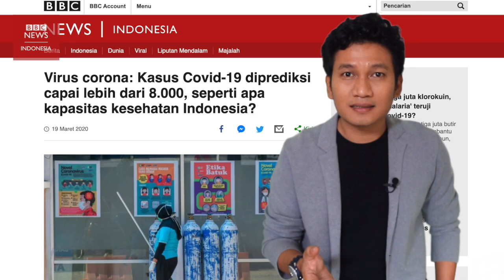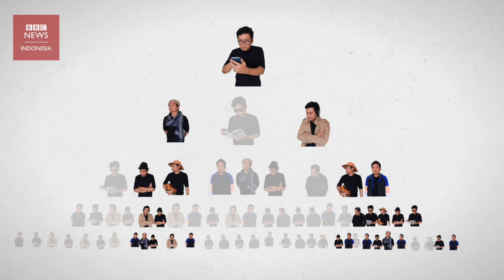Virus corona: Apa itu ‘social distancing’? - BBC News Indonesia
Menjaga jarak amat penting dilakukan sekarang di tengah pandemi Covid-19. Menghindari interaksi secara langsung dengan orang lain adalah upaya paling ampuh agar jumlah pasien positif Covid-19 tidak bertambah.

Jika berhasil dilakukan, rumah sakit tidak akan penuh dan tenaga medis dapat benar-benar bekerja merawat pasien yang butuh penanganan.